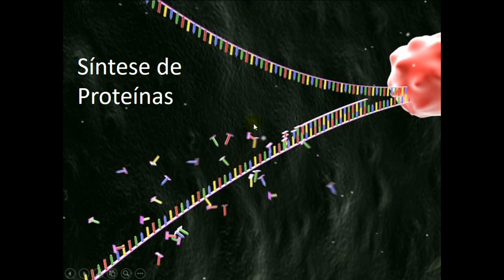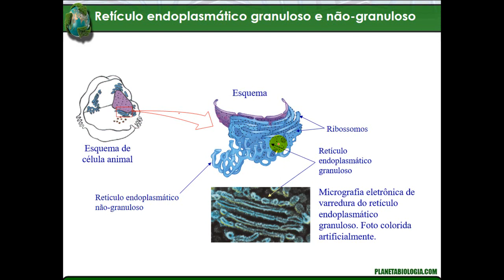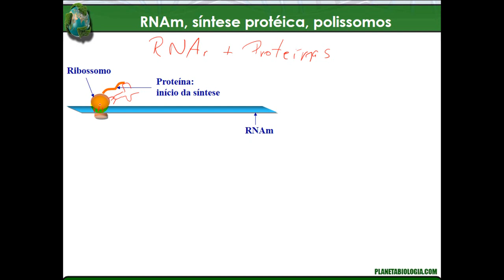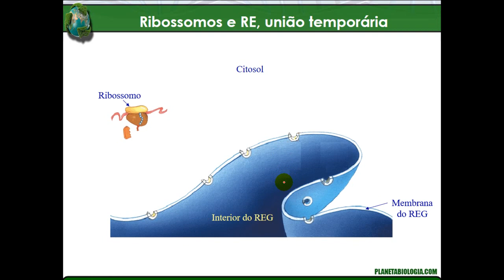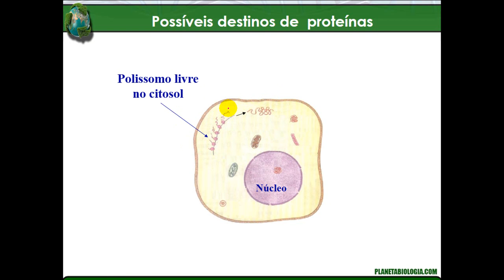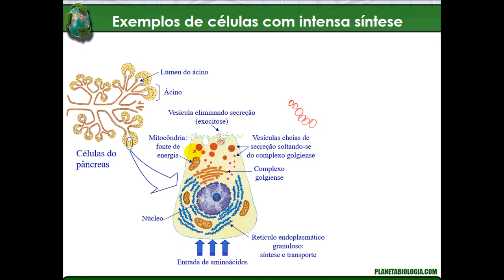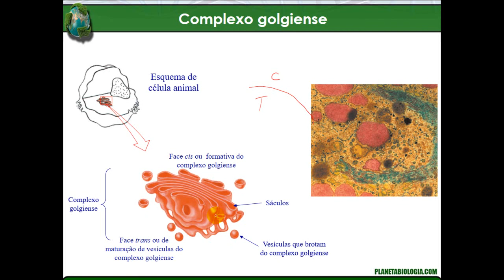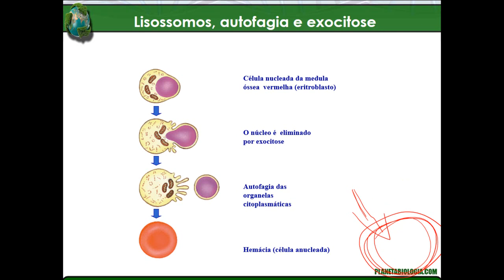síntese proteica - como as células produzem proteínas